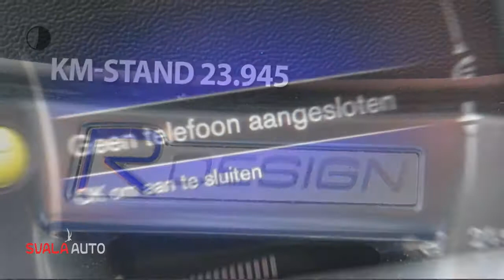Volvo V60 | T4 |190pk | Automaat | Business Sport + | Scandinavian Line